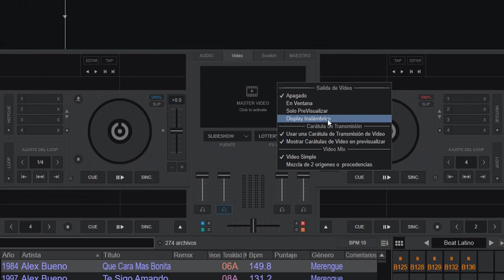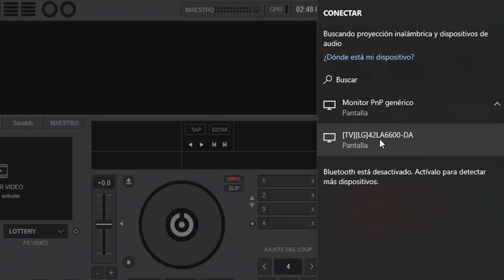Display Inalámbrico con @virtualdjofficial 2021